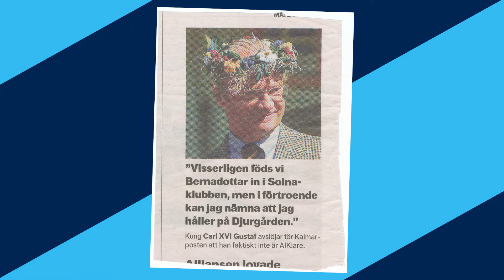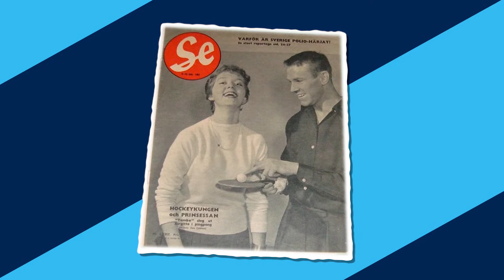Julkalender 2019, 9 december: Kungliga Djurgården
En genomgång av familjen Bernadottes starka koppling till DIF.